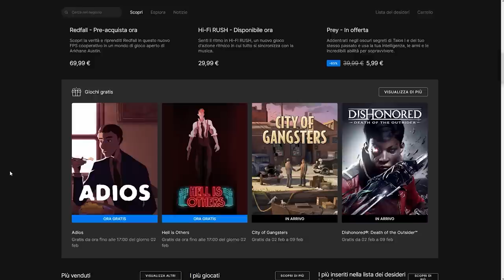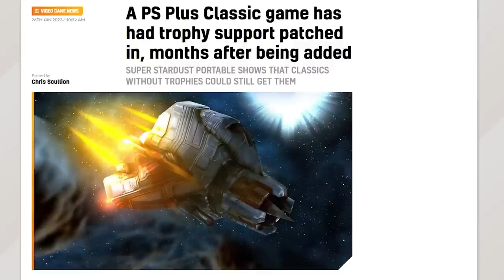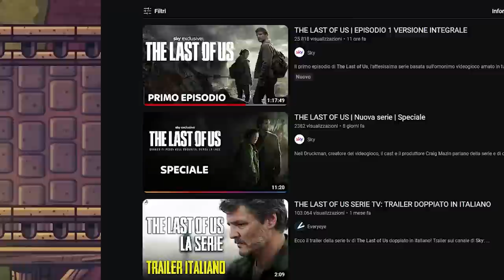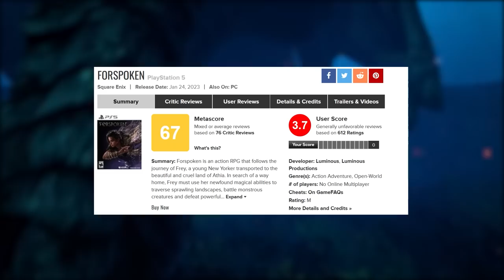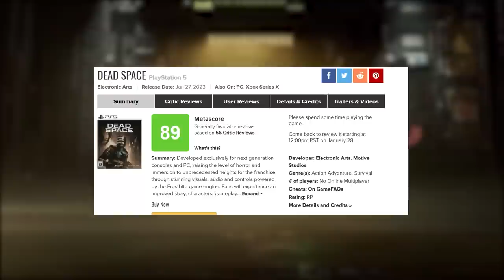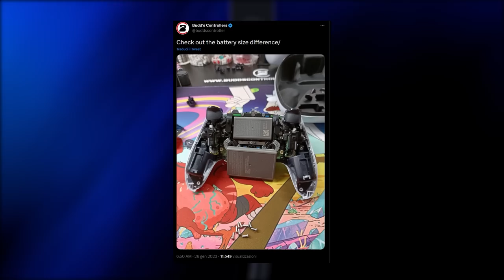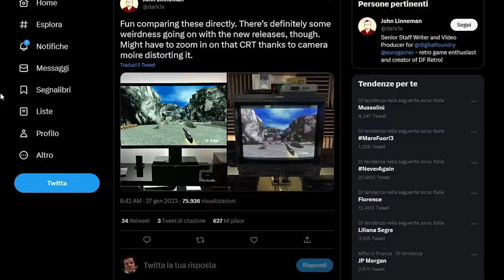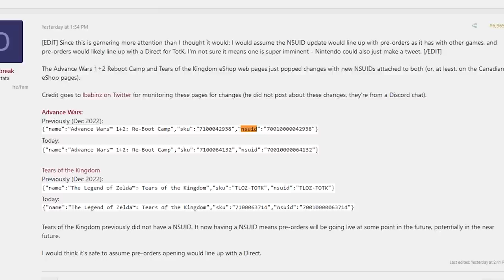Nintendo ha ROVINATO un CapolaPORO? | I rumor sul DIRECT DI FEBBRAIO | Si mette MALE per Xbox...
Poracci bentornati sul TG PORO! Oggi parleremo del ritorno di Goldeneye su Switch e dei problemi col suo sistema di controllo, dei rumor riguardanti l'imminente Nintendo Direct di febbraio e per finire anche dell'ennesimo rinvio avvenuto in casa Xbox e Game pass. Che cosa ne pensate? Vi aspetto nei commenti!

00:00 Intro
00:49 I giochi Gratis dell' EPIC Games Store
01:25 I titoli Prime Gaming
01:53 Sony Aggiornata un titolo “classico” Del Plus Premium
02:30 Hi-Fi Rush GRATIS sul Game Pass
03:34 Guarda The last of US Gratis... SU YOUTUBE!
03:59 I migliori SCONTI su Nintendo eShop
04:26 Forspoken: un flop di critica e forse anche pubblico
05:14 Dead Space Remake: così si fa un remake!
05:57 Dualsense Edge: recensioni e batteria
06:52 I problemi di 007: Goldeneye
10:07 Il direct di febbraio con Zelda e...
11:51 Ennesimo rinvio in casa Xbox?
13:14 Outro e Patreon